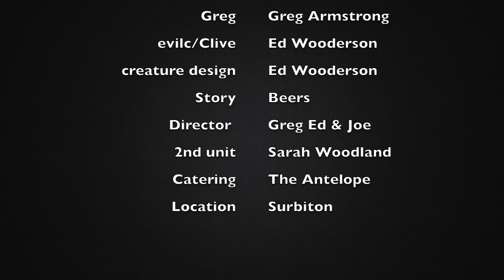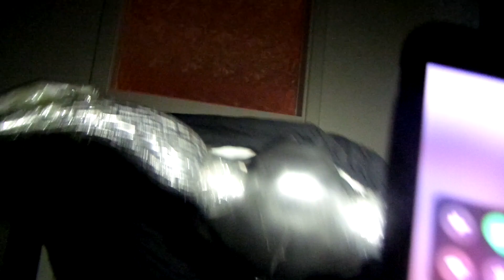TASG Horror Movie: The Evilc (a pointless christmas horror short)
After being so disappointed with Christmas Horror movies that are low budget, make no sense, poorly acted and have no plot, Ed and The All Seeing Guys Podcast with Greg & Joe decided to make a mini Christmas horror short that has no budget, makes no sense, poorly acted and with no plot.

The Evlic, they say it comes every Christmas to kill those who possess its skull and the only way to vanquish it, is to say it's true name. Clive! (evilc backwards).

So when young Ed picks up a skull from a car boot sale for decorative purposes,he got more than he bargained for with that bargain. Unleashing an ancient evil upon himself and his friends who only came round to get drunk and jump around the living room for no reason.

The All Seeing Guys Podcast with Greg and Joe. For years Greg and Joe have bringing their twisted comedic view on life to your wonderful ears. The show has evolved over the years but the hosts electric chemistry stays the same, each week Greg and Joe share events that have transpired in life which we can all relate to, from public transport adventures, fashion, kebabs, growing up in the 90’s, relationships, becoming a father having a public poo, outside or at home to internet crazes, town weirdos, Facebook, movies, tv shows, The Flat Earth, Aliens, conspiracies and so much more. In recent years the guys have also started discussing odd news stories which continue to surprise remind everyone just how bizarre and incredible this world is. There are also a series of comedy segments, ‘Geezedropping’ in which listeners send in snippets of conversation they’ve overheard from strangers without any context. ‘Bee in the bonnet’ where Greg and Joe share recent annoyances. ‘Wankery Wank’, one of the most popular segments where they take a section of dialogue from a movie, remove key words and replace them on the fly with words showing up in a live porn search feed, so basically what people are searching for when looking for porn. Then there is ‘You didn’t ask for it but here’s our advice anyway’ where the guys give unwanted bad to advice to agony aunt letters not written to them. It’s not always just Greg and Joe, they have a whole host of guests, everyday people who are interesting and can keep up with the podcast. Basically, The All Seeing Guys with Greg and Joe Podcast discusses everyday annoyances and topics we can all relate to, with hilarious comedy segments that go to some pretty dark places.

The All Seeing Guys, taking an already upside down World and turning it sideways.

The All Seeing Guys also write, produce and star in radios following the fictional adventures of Detective duo, Ritz Cricker & Dick Disturbance. Hidden deep within Tolworth, Surrey, lies the completely made up town of Grimwood. Populated with people who all have ridiculous names & have lived here safe & sound from its many foes under the protection from their very own detective duo 'Ritz Cricker & Dick Disturbance'. Who have foiled many attempts from those who mean to cause mischief in Grimwood.
From a Michael Jackson fan death cult, a time travelling vagina, an egg wielding maniac known as 'Eggs Benedict' to self-aware man eating gentleman's attire... The Chino and much more madness, Grimwood is full of surprises.
The Ritz and Dick radio plays are full of comedy, action, drama, suspense & adventure, all packaged in an indulgent audio experience. Best listened to on headphones, preferably stoned. Switch to disbelief mode. It's going to get weird.